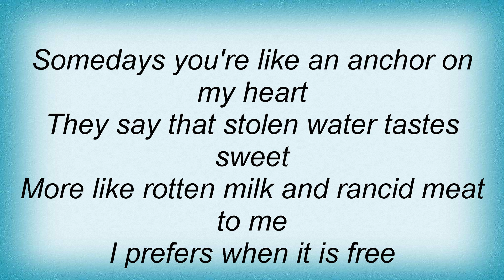Cocorosie - Smokey Taboo Lyrics